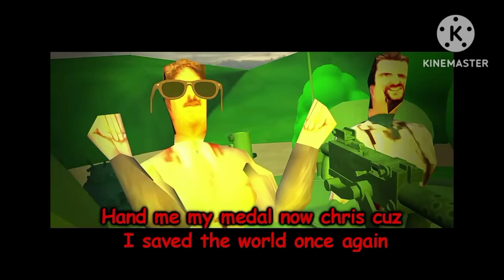SMG4: It's Gotta Be Perfect Arc (2023) Part 2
Rated PG (Theatrical)
For Scary Things And Images

It is Australian and United States Computer-Animated Psychological Horror Comedy Drama Film

SMG4 goes insane and it's up to his friends to save him Little Do They Know That the Events That unfold will change their lives forever